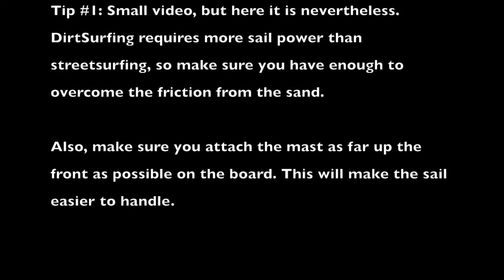Dirt Surfing @ Wijk aan Zee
Got a new mountainboard and drilled a hole in the front and how we can go dirtsurfing with a sail. This is so awesome. In comparison to the streetsurfing I needed a bigger sail this time as the sand gives more friction. This session was done in the winter at Wijk aan Zee the Netherlands.